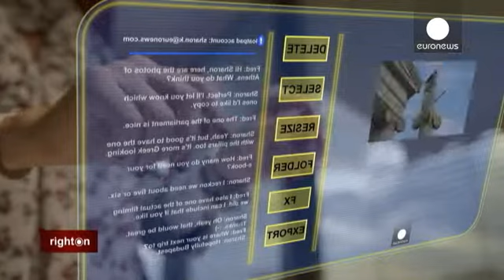Il futuro in mano a internet - right on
Seamus Kearney, euronews:
"I vantaggi della nuova tecnologia digitale sono visti da molti come un diritto importante. Ma come si fa a rassicurare chi ha ancora un atteggiamento di diffidenza verso internet o chi non fa ancora parte della rivoluzione online?"

"È molto importante ridefinire il significato dei nostri diritti, tenendo in considerazione le opportunità che si colgono comunicando e vivendo su internet" afferma il sociologo Konstantinos Koskinas, docente di sociologia all'università Panteion di Atene.

Gli esperti parlano sempre di più di quelli che definiscono "diritti digitali".

L'economia online cresce a un ritmo sette volte più veloce rispetto agli altri settori. Ma qual è il nostro grado di conoscenza riguardo alla protezione di noi stessi e dei nostri diritti?

La Commissione europea spera che gran parte della ripresa dalla crisi del debito derivi dall'attività online.

Uno dei paesi che si augura di avere un guadagno è la Grecia, afflitta dalla crisi economica.

Comunque gli utenti e i clienti del cyberspazio del futuro non dovranno avere solo la possibilità di collegarsi, ma anche di sentirsi tutelati nel farlo.

Ad Atene una famiglia ha deciso di tenere in casa un computer, che però non è dotato di una connessione a internet.

I genitori hanno fatto questa scelta perché temono le conseguenze che la rete potrebbe avere sui due bambini.

"Crediamo che i nostri figli non possano avere alcun controllo sui vantaggi offerti da internet o sui pericoli che affrontano" spiega Korina Apostoloupoulou, madre dei due bambini. "Nell'uso che faccio dei social network, mi sono resa conto che molti profili sono falsi e hanno contatti con altri profili falsi. Avendo due bambini, non possiamo avere internet in casa e farlo usare ai nostri figli".

Le autorità stanno lottando per stare al passo del rapido sviluppo della tecnologia informatica. È diffusa la preoccupazione che passino inosservate abitudini dannose e prive di regole.

Nicolas Prentoulis, un avvocato esperto nel campo, riconosce che non si deve contare solo sulla legge per essere protetti:
"È vero, il controllo della rete è difficile, perché ha a che fare con moltissimi diritti civili come la privacy. L'esperienza ci insegna che i responsabili della tutela su internet lavorano in modo abbastanza efficace. Ma non possiamo avere una protezione totale, qualcosa che ci difenda del tutto. Dipende anche da noi stare attenti quando si tratta di sicurezza sul web, dipende da quello che pubblichiamo su facebook e sugli altri social network" dice Nicolas Prentoulis.

Avere un maggior numero di utenti che si connettono alla rete è diventata una priorità politica.

È già stata avviata una riforma delle regole europee sulla protezione dei dati e le autorità stanno cercando di aumentare la sicurezza degli utenti su internet.

Le associazioni vogliono anche maggiori provvedimenti contro i crimini commessi sul web, il bullismo e la tutela dei minori.

Un'altra priorità è garantire a tutti l'uso della rete a prezzi accessibili.

Seamus Kearney, euuronews:
"Perché ci sia più consapevolezza della nostra libertà su internet, l'Europa ha già il suo codice di diritti online. Questo comprende tutta una gamma di principi giuridici già esistenti nella legislazione europea".

Le associazioni dei consumatori avvisano i governi che le protezioni fondamentali devono essere applicate perché aumenti la sicurezza sul web.

Queste comprendono la salvaguardia delle informazioni personali, il diritto alla privacy, la trasparenza negli accordi realizzati online, la libertà di espressione e di informazione, la possibilità per tutti di accesso a internet.

Konstantinos Koskinas ci spiega che c'è sempre stata resistenza verso le nuove tecnologie, ma internet è un luogo in cui viviamo e agiamo. L'aumento delle possibilità che offre sta portando a un mondo più aperto:
"I problemi non sono diversi da quelli che esistono già nella nostra società. Comunque sono più facili da individuare. Abbiamo la possibilità di capirli meglio e di preparare noi stessi, la nostra società e i nostri paesi a essere più operativi nel controllo e nella previsione dei risultati di azioni pericolose o criminali" spiega Koskinas.